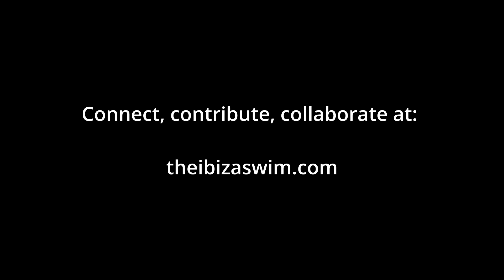Day 7 - A Sunset Swim - The Ibiza Swim 2023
After tending to the fig picking for jam preparations, garden work and a few other bits and pieces seen to, I got down to the previous day's finishing point at around 19:00, parked my car half way down a dirt road and dived in at the secret beach for a short 1 hour scenic swim over to Benirrás, passing the massive cave, beautiful cliff faces and the special Benirrás rock, before arriving to a warm welcome with a bay full of boats and a beach full of drummers and sun loving tourists enjoying an authentic Ibiza sunset experience.

With no cabs in Benirrás, I chose to go the old school way to have my own authentic ibiza experience as I hitchhiked with great flow, enjoyment and ease, 3 rides back to the road my car was on, and a bonus 4th one to get me half way to the dirt road, so only a 2km walk before I was heading home and on my way to get some food and a good nights rest, with a big swim up ahead the next day.

I am loving finally sharing these memories and stories with you all, I hope you are enjoying and finding some entertainment, education or inspiration from them too. A year later, I am still swimming, even more these days and still capturing too, with a new GoPro 11… and I cant wait to produce The Ibiza Swim 2024 series, in 4k quality.

If you would like to contribute to increased quality and consistency of more stories like these, making more swims for inspiration possible, your contributions are welcome at:

Big love, from the Ibiza seas.

Thank you  Maria for making this possible with me, flexibility, changing locations and the many sunsets, dinners and sunscreen assistance.
Thank you Daniel Brooksi and  Lucky Life Music for the Soundtrack: Push
And thank you to the Ibiza seas and gods for keeping me safe in the continuation of my solo swim adventures.